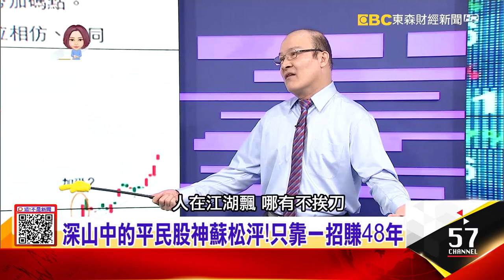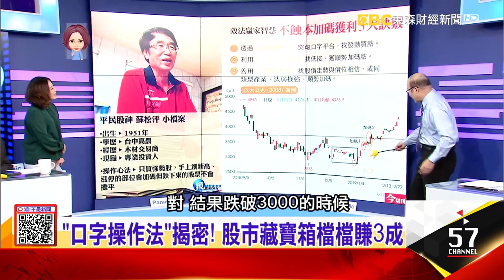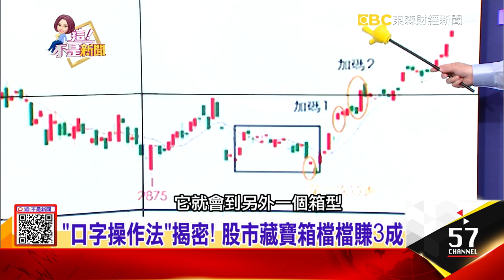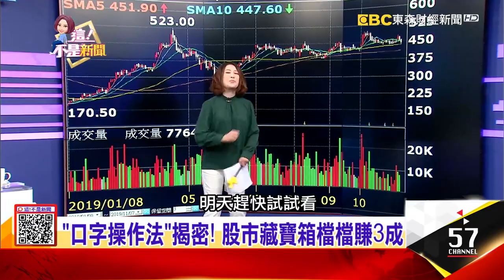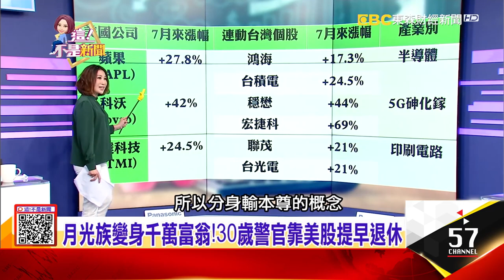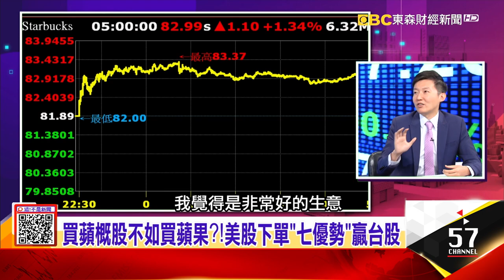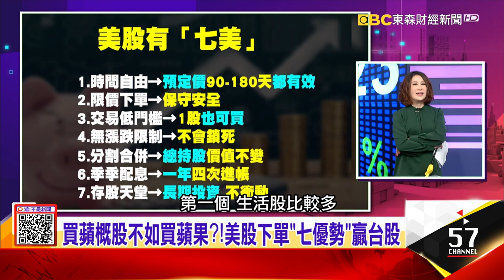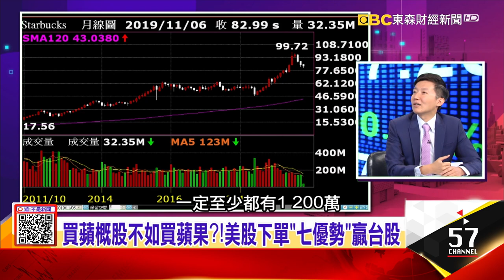月光族變身千萬富翁！30歲警官靠美股提早退休 「口字操作法」揭密！ 股市藏寶箱檔檔賺3成-【這！不是新聞 精華篇】20191107-3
靠1招連賺48年！「平民股神」蘇松泙 不蝕本3招曝光
月光族變身千萬富翁！30歲警官靠美股提早退休 「口字操作法」揭密！ 股市藏寶箱檔檔賺3成